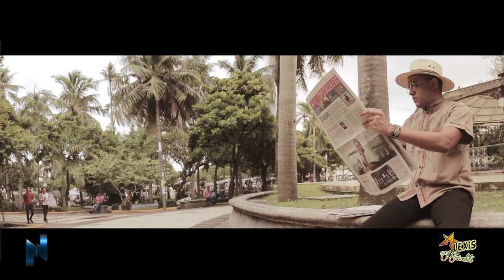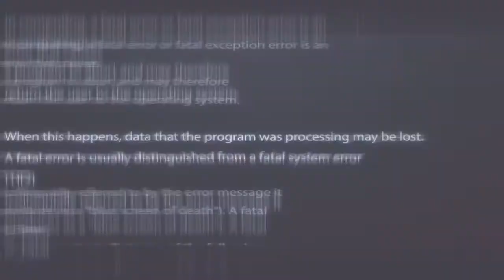Nelo Ceballos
Producción y Marketing Artístico Musical